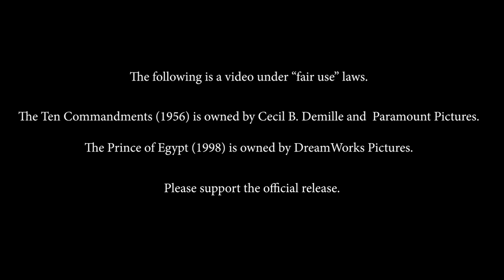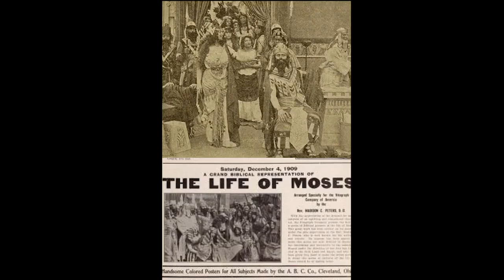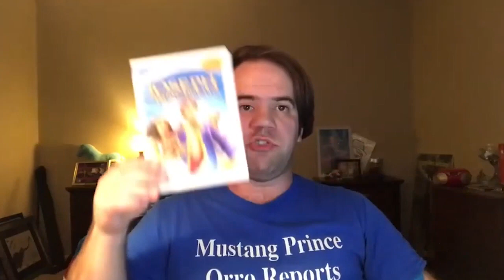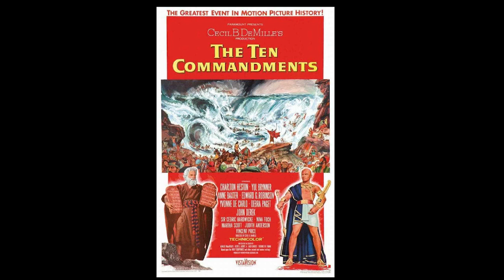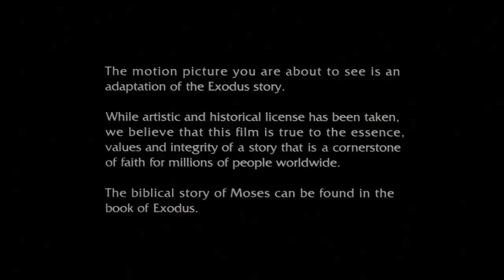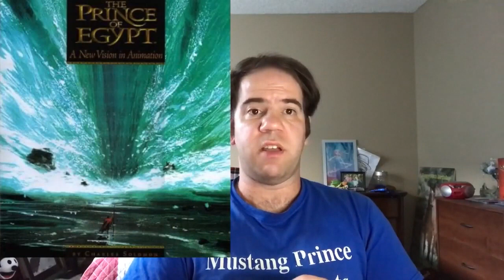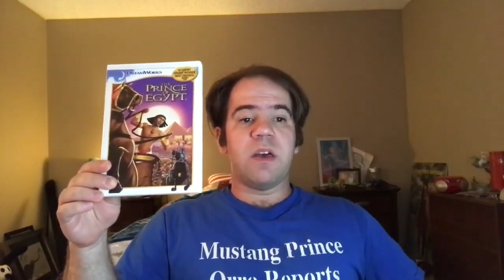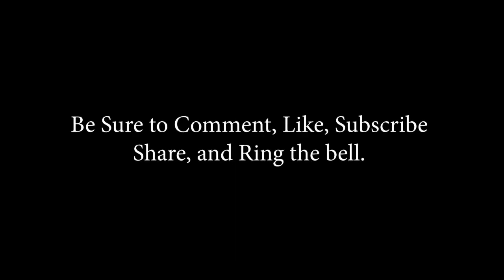Dare to Compare Ten Commandments vs Prince of Egypt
Today I invited my friends to do a review of Biblical Proportions. We will be comparing the legendary Ten Commandments and the equally legendary Prince of Egypt. Who will win? The answer might surprise you.